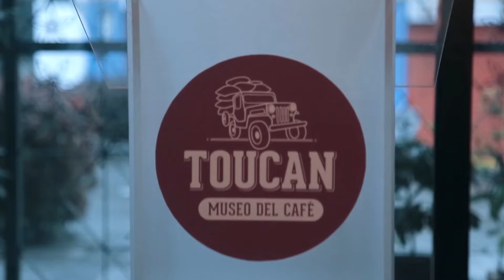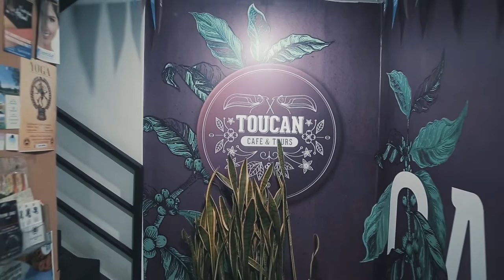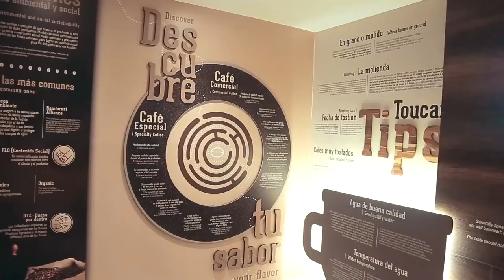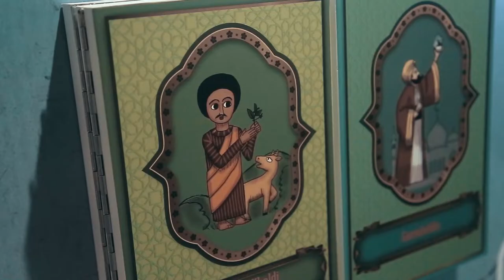Inauguración - Museo Del Cafe @ Toucan Cafe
Thanks to everyone who joined us at the official opening of the Museo del Cafe @ Toucan Cafe, dedicated to promoting Colombian coffee culture.